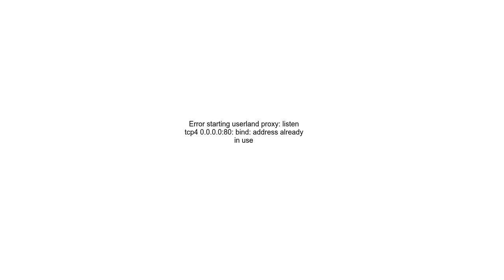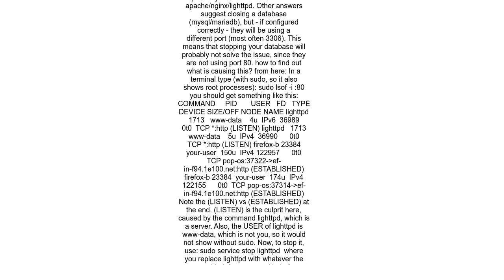Error starting userland proxy listen tcp4 0 0 0 080 bind address already in use